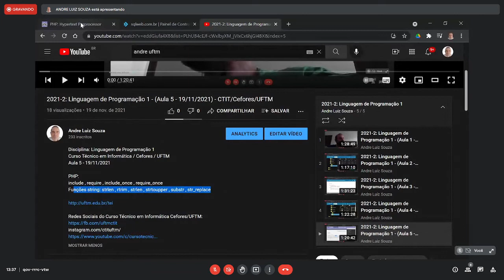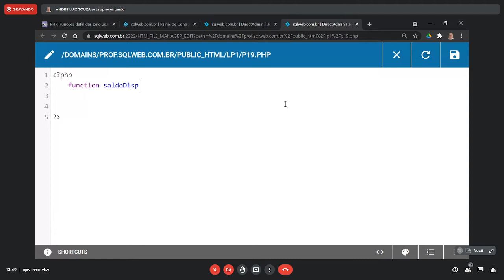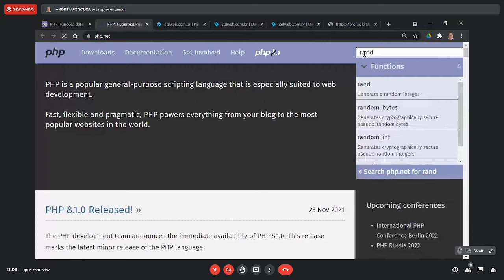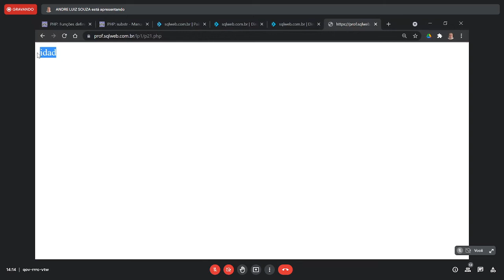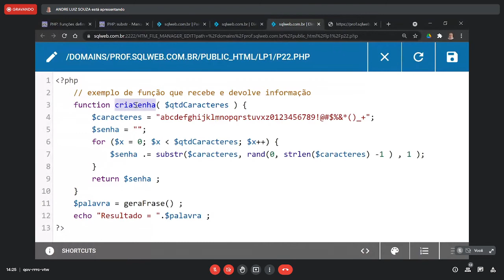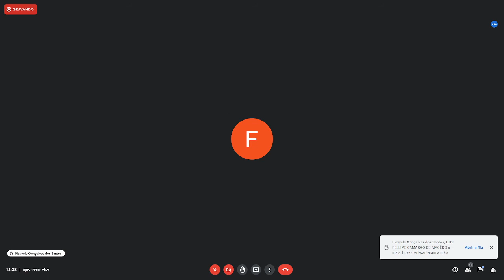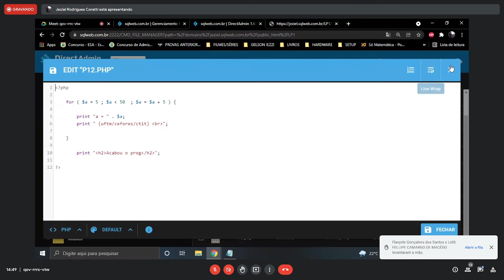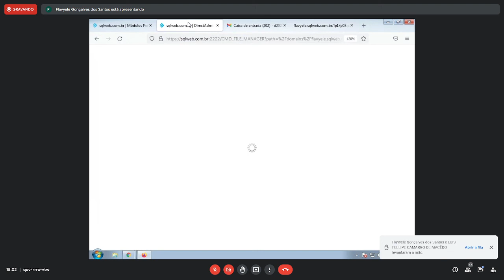2021-2: Linguagem de Programação 1 - (Aula 6 - 26/11/2021) - CTIT/Cefores/UFTM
Disciplina: Linguagem de Programação 1

PHP:
funções criadas pelo programador
- com ou sem parâmetros
- com ou sem retornar dados